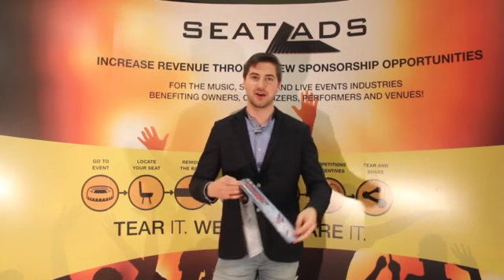Value for Concerts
SeatAds and FanZapp